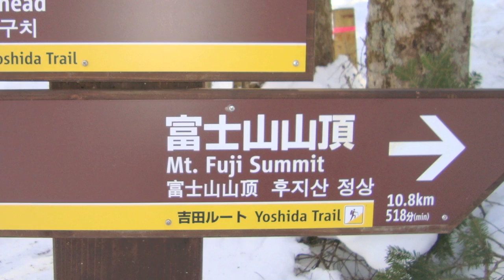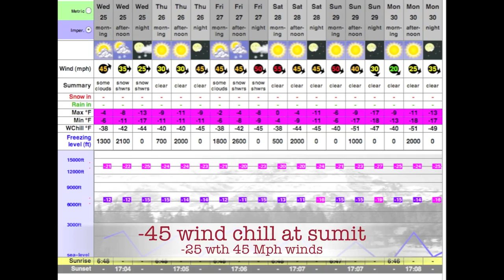Mt. Fuji winter solo climb, Camas Birnie, part 1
Solo winter climb up Mt.Fuji San, January 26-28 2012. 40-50 Mile per hour winds, -45 wind chill at summit. On decent I slid down a valley which put me 2km traverse away from my tent, which I had to do in the dark and when i got to the area my tent was it was a white out and i could not tell where my tent was so I had to just get out of the wind and start a fire and tough it out all night in -17 with high winds..